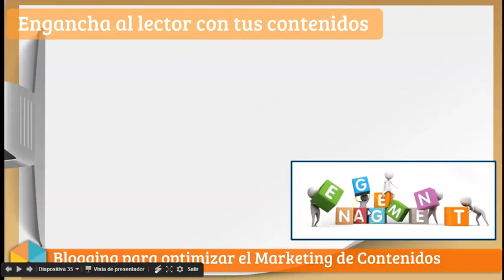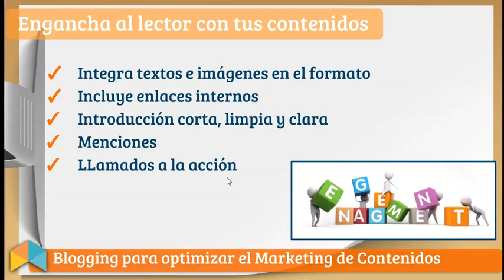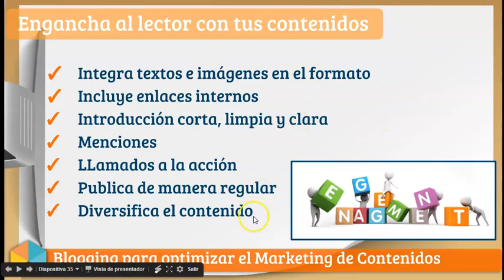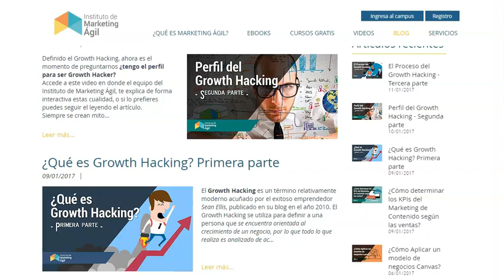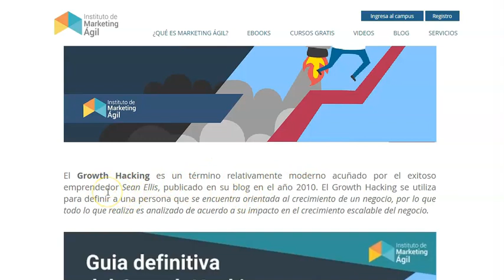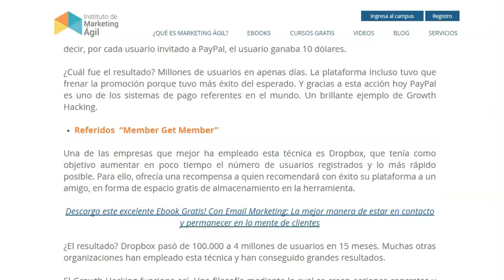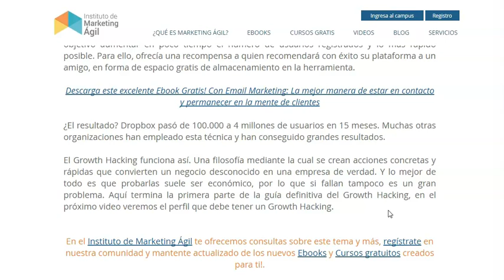engancha al lector con tus contenidos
El objetivo principal de éste vídeo es como enganchar al lector con tus temas, Encontrarás tips y consejos muy sencillos para que puedas desarrollar contenido que haga engagement con tu audiencia.